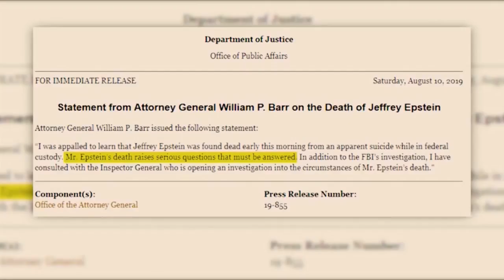KRON4 exclusive interview with Ian Maxwell, brother of convicted sex trafficker, Ghislaine Maxwell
KRON4's Vicki Liviakis reports.